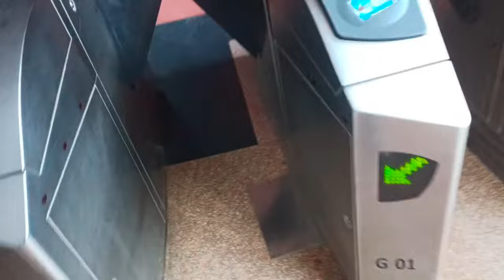aaj khaye Burger 🍔🍟 | DLF MALL of India...